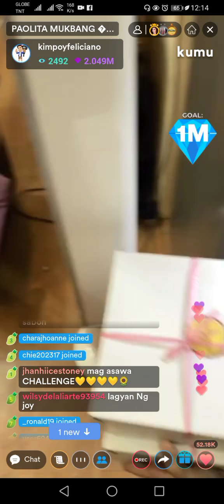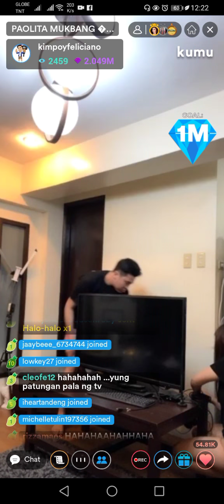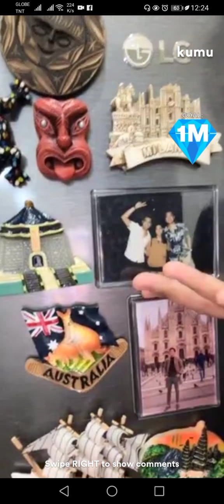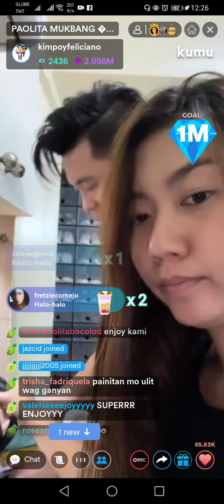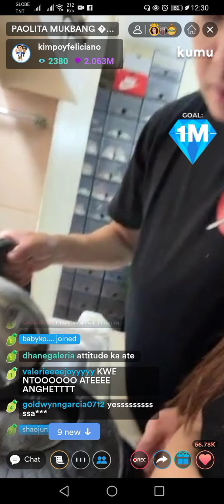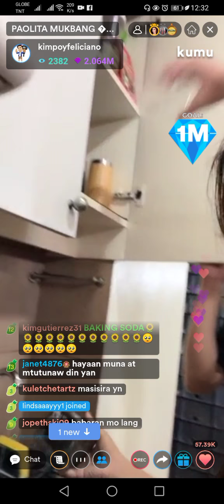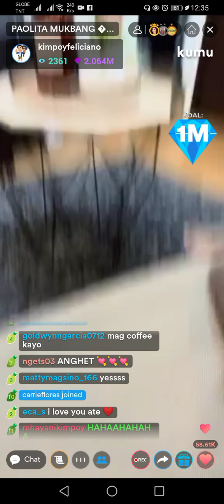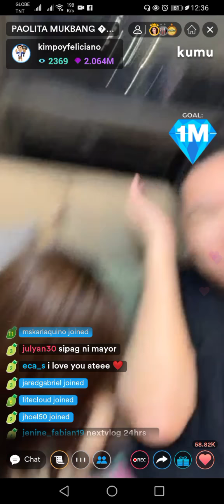KIMPOY FELICIANO STREAM // Sino ba ang maghuhugas ng Plato? // 💛 🌻❤️